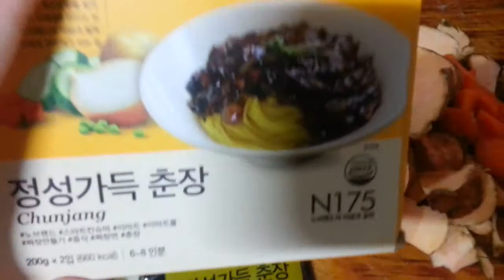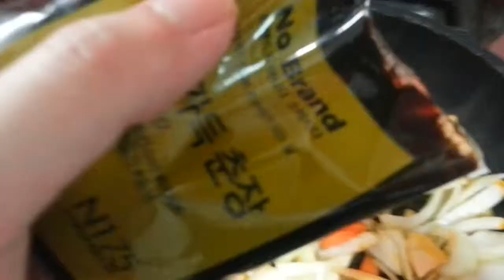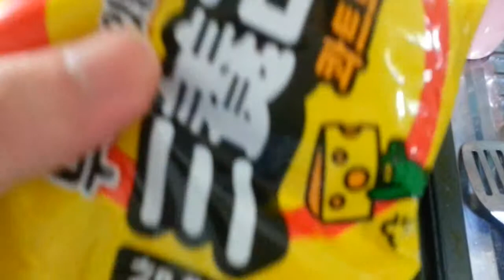노브랜드 춘장 짜장면 간편짜장 만들세요! 방송인이디스